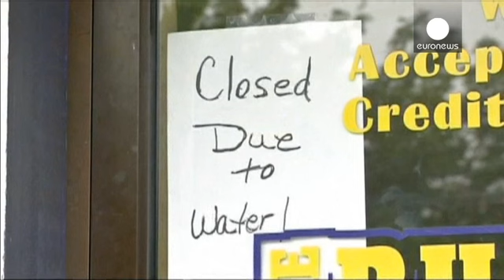Alg patlaması Toledo'yu susuz bıraktı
Amerika Birleşik Devletleri'nde Ohio eyaletinin en büyük kentlerinden Toledo susuz kaldı. Bölgenin su ihtiyacını karşılayan Erie Gölü'nde alg patlaması meydana geldi. Sudaki canlı organizmalara besin ve oksijen üreten tek hücreli algler, kirliliğin atması sonucu hızla çoğalarak gölü kapladı. Ekolojik dengenin bozulduğu su kaynağında zehirlenmeye yol açtı.…